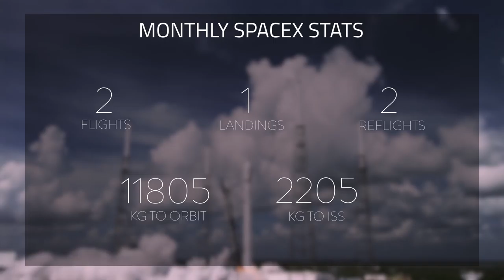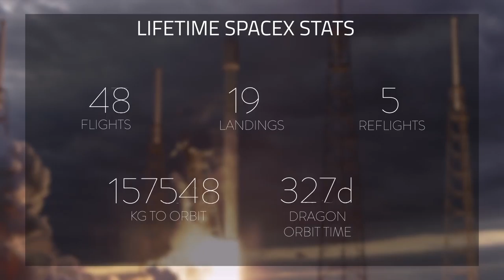SpaceX Monthly Recap | December 2017 | Teslas in space, Two reflights, and Falcon Heavy pictures!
Thank you to Doug Ellison for permission to use his drone footage in the intro!